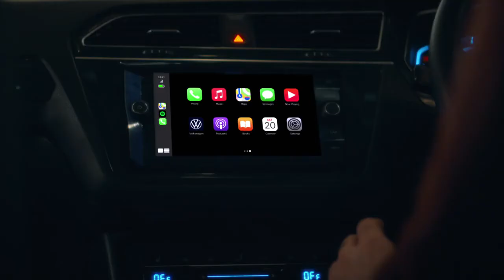Volkswagen Keep the magic alive